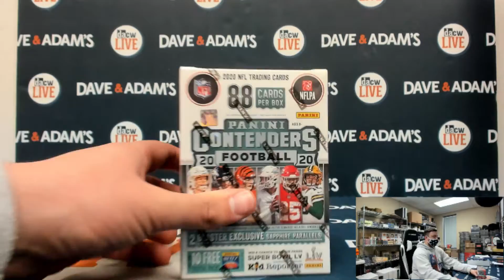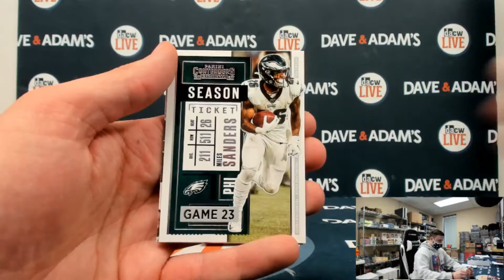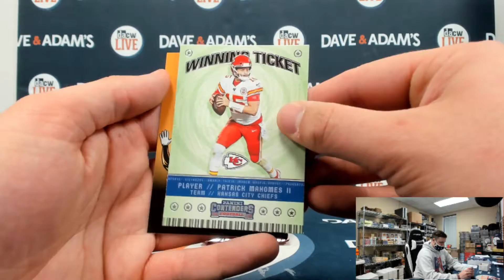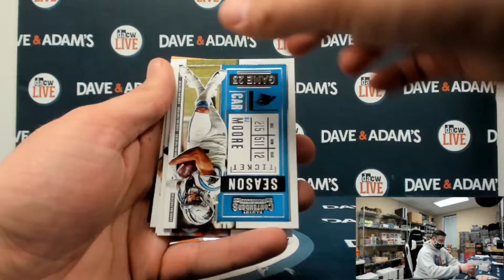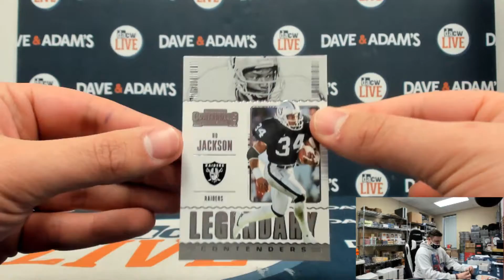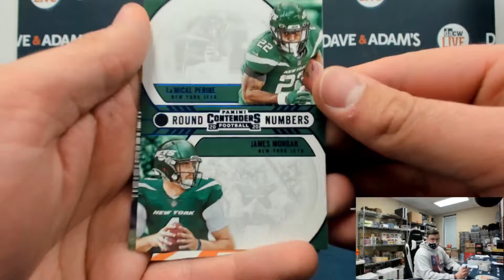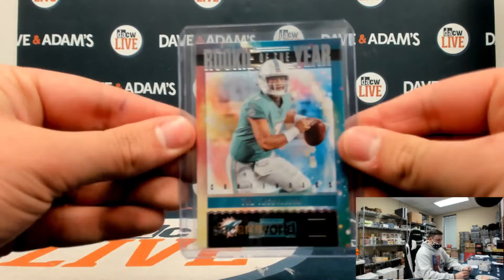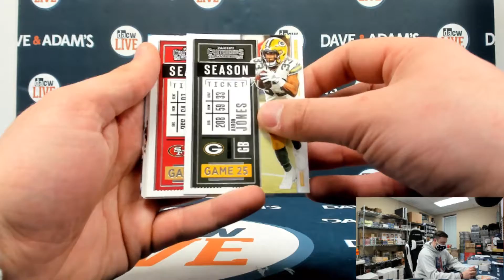Timothy's 2020 panini contenders fanatics blaster break